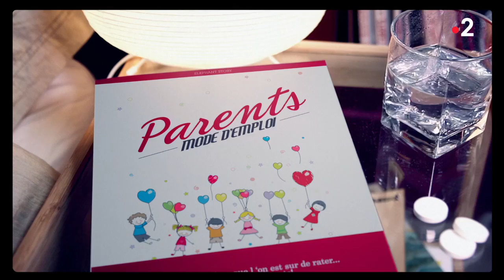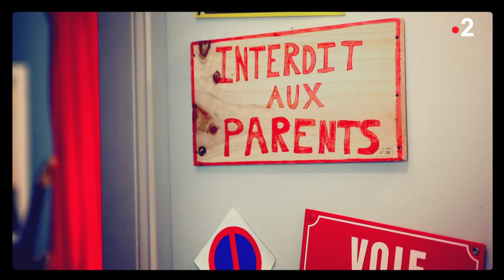Parents mode d'emploi - Episode du jeudi 26 juillet 2018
Parents mode d'emploi c'est du lundi au jeudi à 20h55 sur france 2 !